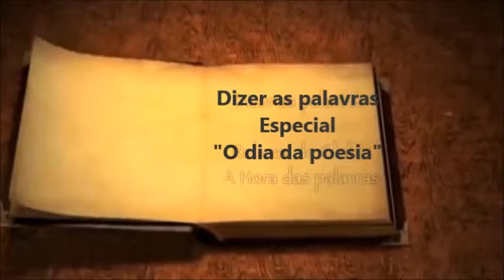"Quase nada", de Eugénio de Andrade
Atividade "Um poema por dia".

A atividade está integrada na Semana da Leitura do Agrupamento.

Assim, na medida do possível, iremos publicar diariamente um vídeo da leitura de um poema da lusofonia, tema proposto para critério de escolha dos poemas.

Publicamos, hoje, o poema "Quase nada", de Eugénio de Andrade, Portugal, dito por Filipa Ferreira (7G).